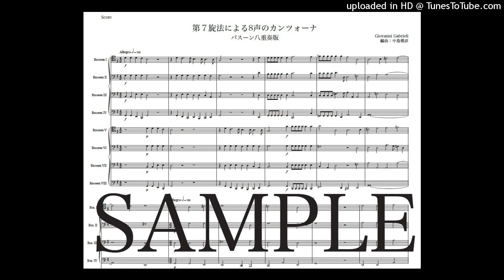ガブリエリ「第７旋法による8声のカンツォーナ」バスーン八重奏版（編曲：中島雅彦）